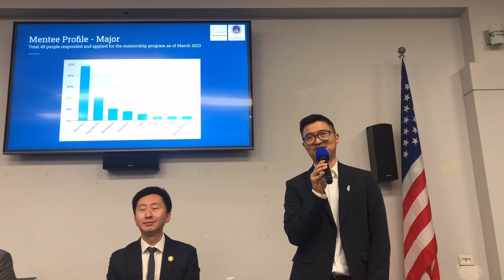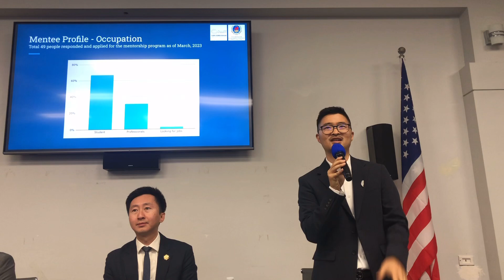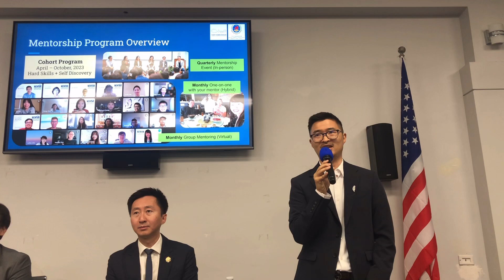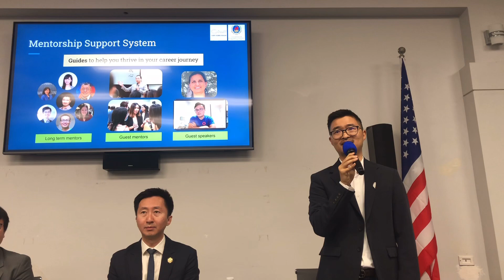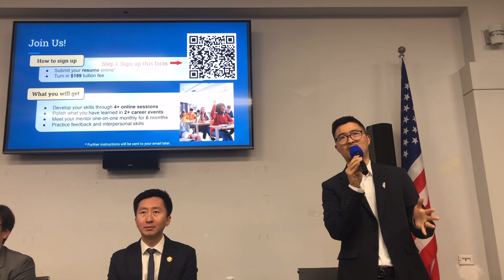2023 Mentorship Program Overview